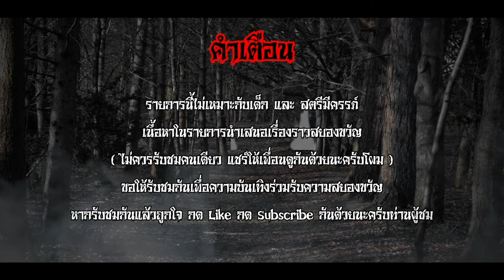เรื่องเล่าจากโรงงาน - คุณออทั่ม ผีน้อยน่ารัก[ The Ghost Story ]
เหตุการณ์ที่เกิดขึ้นในระแวกต่างๆจนกลายมาเป็นเรื่องเล่าเล่าขานเราก็ได้ยินกันมาเยอะ แต่ครั้งนี้ จะเป็นอย่างงไรเมื่อเรื่องเล่า เกิดขึ้นภายในโรงงาน จนทำให้มีคนเอาเรื่องนี้มาเล่าส่งต่อกันถึง 3คน จนได้ชื่อเรื่องนี้มาว่า เรื่องเล่าจากโรงงาน ลองฟังกันดูครับ